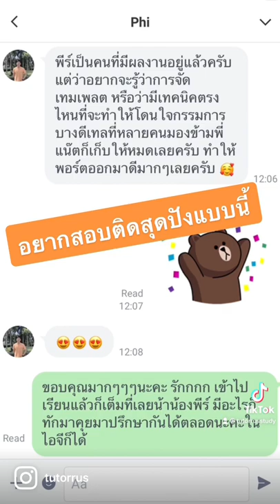เปิดวาร์ปเส้นทางทำพอร์ต ให้สอบติด 4 คณะ | พอร์ตสัตวแพทย์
เปิดวาร์ปเส้นทาง ทำพอร์ต ให้สอบติด 4 คณะ!!!
รอบนี้มาเปิด พอร์ต น้องพีร์ คณะ
อยากติดรอบพอร์ต มันต้องรีบหน่อยอะเนอะ

❤️💛 รีวิว สอบติดรอบพอร์ต จากคอร์ส Portfolio by TUTORRUS❤️💛
รีวิวจริง สอบติดยกคลาส 100% ตั้งแต่ปีแรกที่เปิดรับ
- เน้นเทคนิคทำพอร์ตให้โดนใจกรรมการ
- How to เพิ่มกิจกรรมลงพอร์ต
- สอนเขียน Statement of Purpose (เหตุผลที่อยากเข้าศึกษา) อีกด้วย

✅ยืนยันด้วยคะแนนสอบจริง สอบผ่านได้ในระยะเวลาสั้น ๆ
สอบถาม ปรึกษาได้ฟรี ทาง
ทำ Quiz ข้อสอบฟรี และติดตามเทคนิคทำข้อสอบได้ทาง